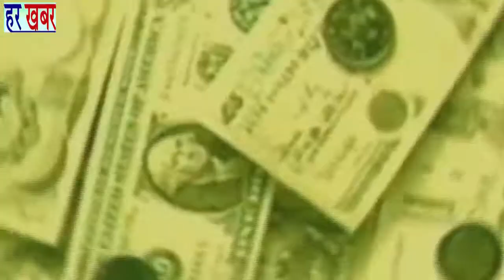अनौखी_पहल ।। कोविड 19 मृतकों की याद में वृक्षारोपण ।। कांग्रेस नेता मनोज गुप्ता का अद्भुत प्रयास